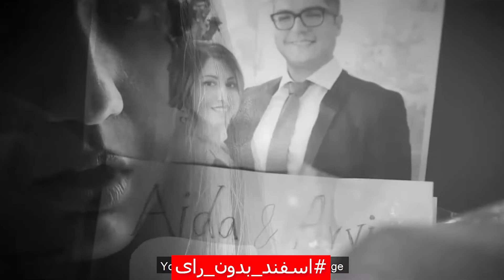‏قسمت اول: اتنيك هاى ايرانى يكپارچه به انتخابات نمايشى مجلس يازدهم نه مى گويند،⁧ اسفند_بدون_راى⁩ ⁧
‏قسمت اول:
اتنيك هاى ايرانى يكپارچه به انتخابات نمايشى مجلس يازدهم نه مى گويند، راى ما تحريم انتخابات ⁧ اسفند_بدون_راى⁩ ⁧ مردم_متحدو_متنوع⁩